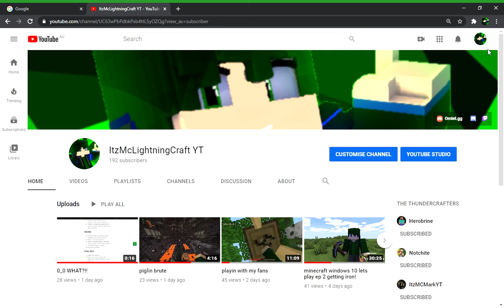im out of ideas tell me what should i do sorry for my voice XD